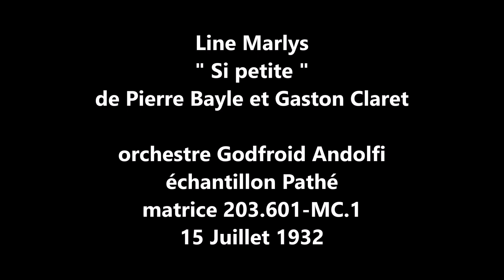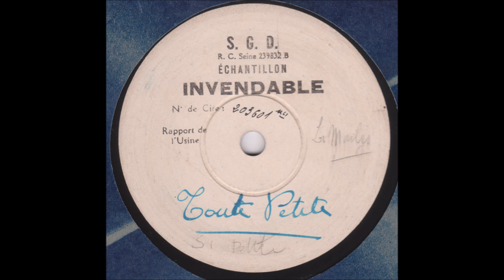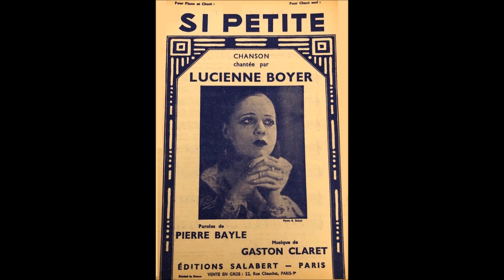Line Marlys " si petite " 1932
Line Marlys   " si petite " de Pierre Bayle et Gaston Claret
orchestre Godfroid Andolfi
disque 78 tours échantillon invendable
matrice Pathé 203.601-MC-1 du 15 Juillet 1932